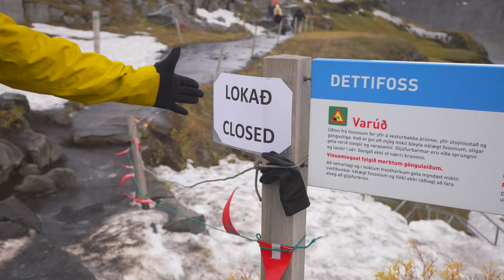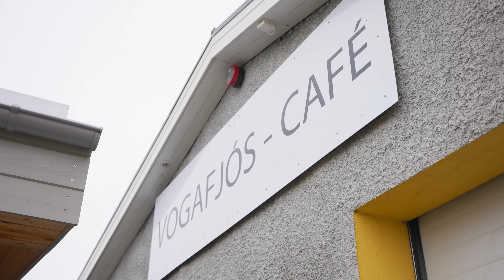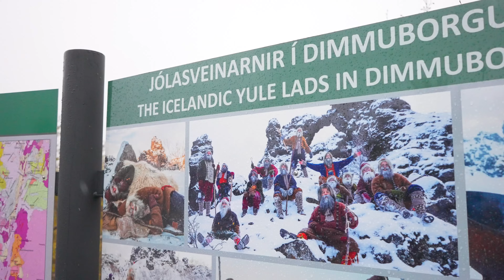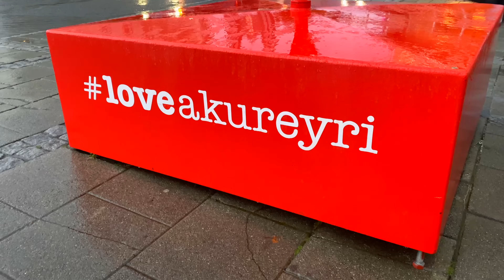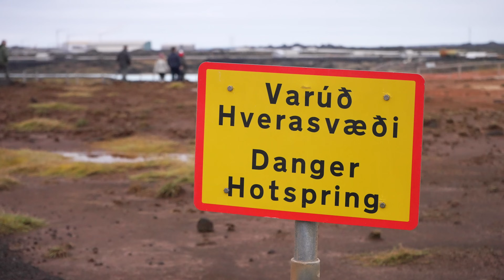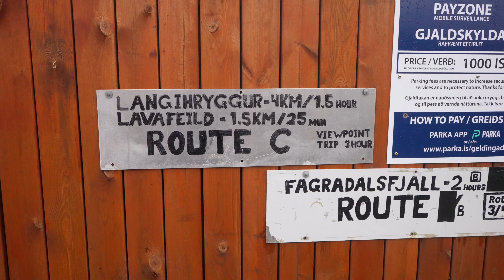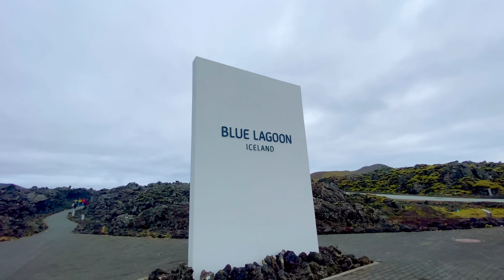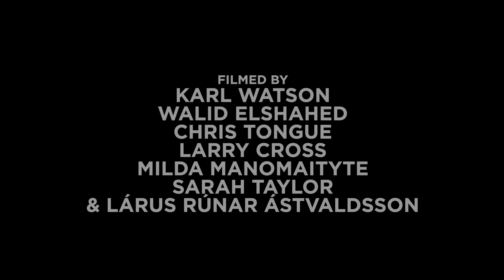ICELAND 🇮🇸 10 Day Ring Road Group Trip | Ep 2 - Dettifoss to The Blue Lagoon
In early October, we spent 10 days travelling all the way around Iceland on a group tour.

15 of us went exploring round Iceland with a local guide, experiencing so many of the country’s highlights.

In the second half of the trip we visit Dettifoss, featured in the film Prometheus. Then we travelled through the geyser strip near Lake Mývatn.

At Akureyri we went on a whale watching boat tour.

Then we continued west to the Snaefellsness Peninsula, where we went horseriding and saw Iceland's most photographed mountain at Kirkjufellsfoss.

Returning to Reykjavik we completed our tour visiting the lava fields of the recently erupted Fagradalsfjall and then relaxing in the Blue Lagoon.

If you'd like to go on a similar tour to this, you can find out all the info and book right here:

Social Media

3. SEND ME A TIP

4. TAKE MY MASTERCLASS
5 ½ hours of video lessons that take you through the complete production process:

6. BUY T-SHIRTS & PRINTS OF MY TRAVEL PICS

Equipment

Cameras: Sony A7siii, DJI Mavic Air 2, iPhone 13 Pro.

In between my travels I’m based in Winnipeg, Canada where I’ve just moved to from the UK.